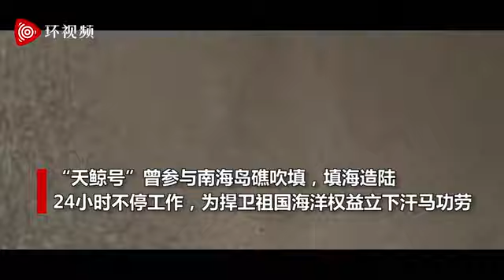天鲸号自航绞吸挖泥船 Sky Whale self-propelled cutter suction dredger